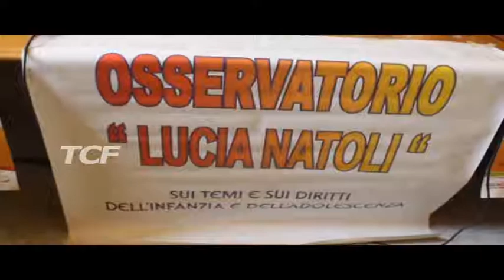SARO VISICARO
SARO VISICARO, OSSERVATORIO LUCIA NATOLI